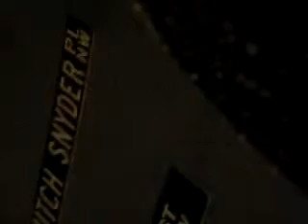The C-ME Ministries presents your CreatureFeaturePreacher representing your Ghetto GODspel as originally Given prior to the whitewash of the leiutenant hood effect. Remember StEtienne's Anthem To Nun testified as token sample, greeting you to shew forth with praise At The Name of JESUS the Christ an imitation, your humble actor:
etienne bustaire-buster

aka
Category: Music you can use with Ghetto GODspel